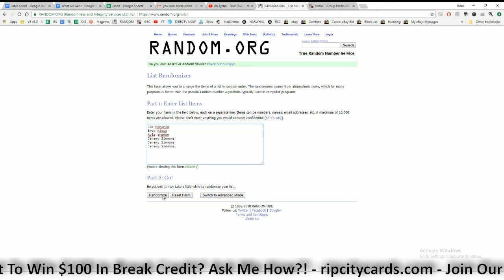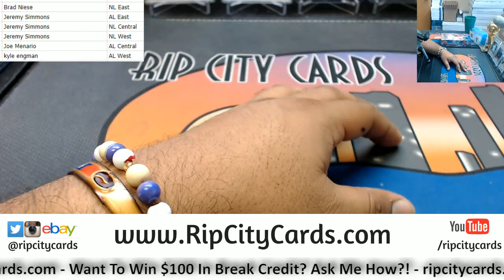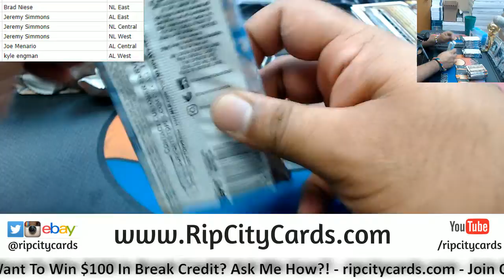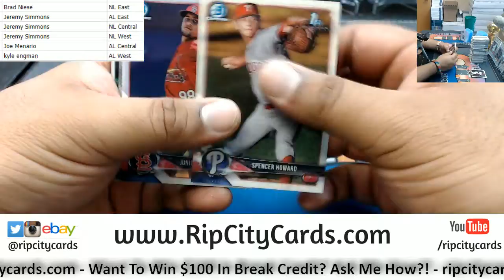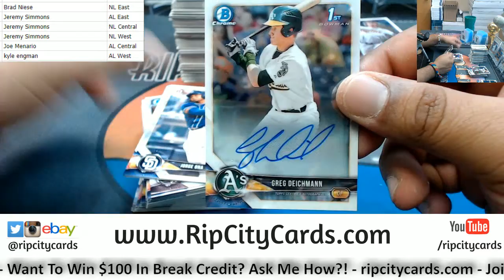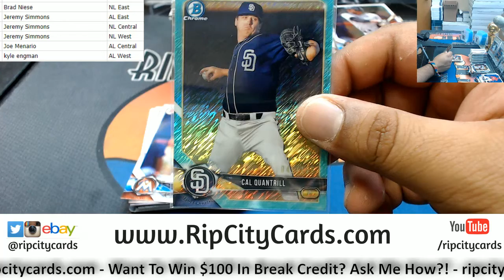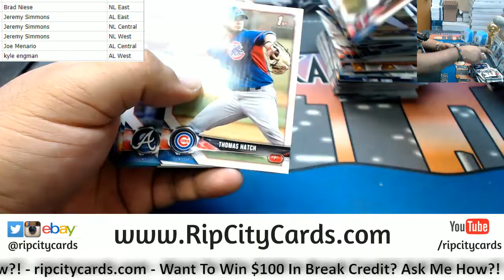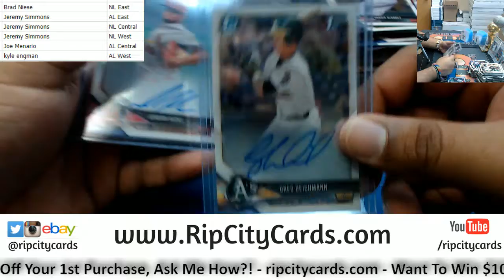2018 Bowman Baseball Jumbo Box Random Divisions #1 RCC 05182018